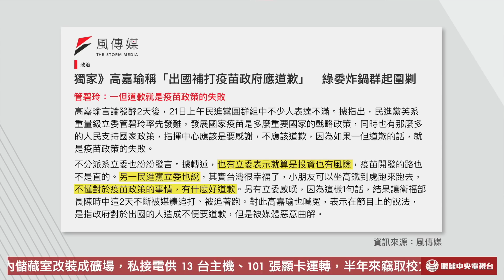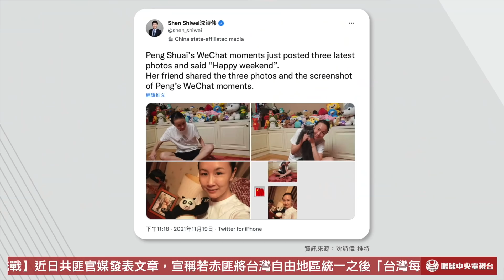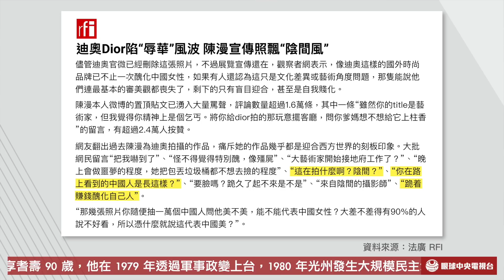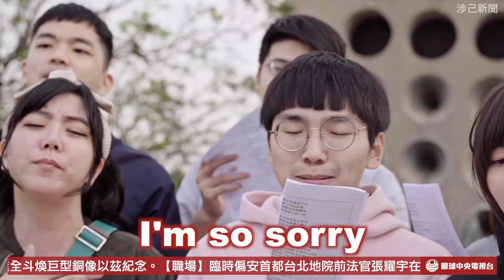【央視一分鐘】中市議員稱「治安好才拿球棒」 WTA不惜為彭帥失蹤退出淪陷區｜眼球中央電視台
@Brandstw  推出「12天動吃挑戰」，呼籲運動前後，搭配飲用國家健康食品雙認證的白蘭氏鷄精，不只有助於養成運動好習慣，還能提升自己的體力+免疫力！

• 球棒傷人頻傳 徐國勇：攜帶球棒將被警方註記
• 黃士修公聽會呼籲官員安頓身家 遭控告恐嚇罪
• 揭發性侵後 彭帥行蹤成謎 首度與奧會主席連線
• 眼球團隊前往金門前線 唱《玻璃心》給災胞聽

圖片來源：

ETtoday
d6014008.jpg

聯合新聞網
photo.php

路透社
18china-tennis-master1050.jpg

自由亞洲電台
cd902be8-306a-4e09-b7dc-0fba711d1ec7.jpeg

TEMPO
881450_720.jpg

自由時報
227.jpg